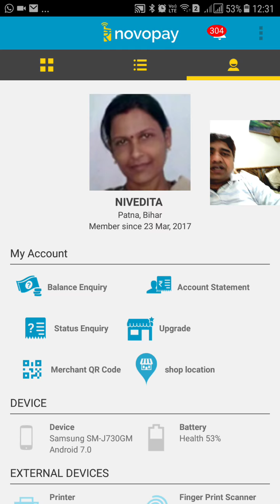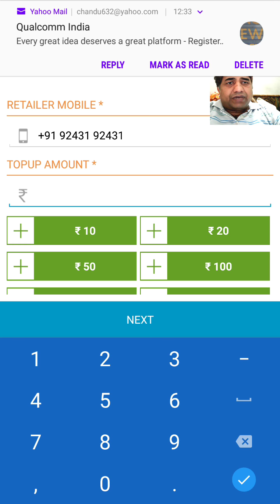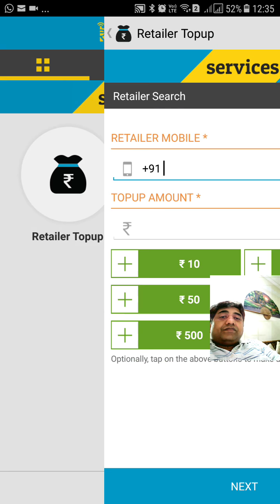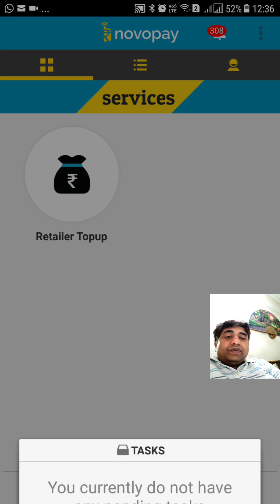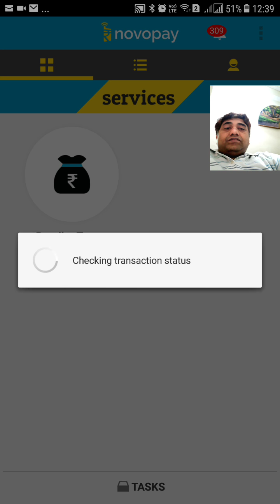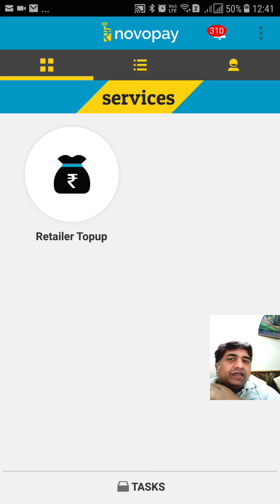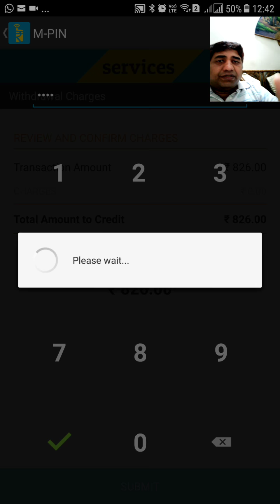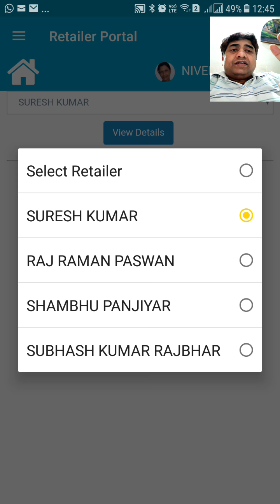NOVOPAY ON-BOARDING FEE COLLECTION METHOD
DIVIYANSHI DIGITAL SERVICES PVT LTD

आप सब को देता है "TEAM GROWTH MODEL"

जहां आप सब साथ मिल कर बिज़नेस GROWTH करते हैं।

NOVOPAY RBL BANK ( RATNAKAR BANK LIMITED) MERCHANT बनने के लिए लिए इस लिंक को क्लिक करें ।

ये आनलाइन NOVOPAY RBL BANK MERCHANT REGISTRATION ON-BOARDING FORM

RBL BANK का CSP खोलने के लिए इस लिंक को क्लिक करें । ये आनलाइन रजिस्ट्रेशन फार्म है। यहाँ आपको NOVOPAY RBL BANK CSP ON-BOARDING FORM का लिंक दिया हुआ है, इसे आप डाउनलोड करके इसका रंगीन पिरंट निकाल लेंगे और विडीयो को देख कर पूरा फार्म भर देंगे । बाद इसका रंगीन सैकन करके JPGE फारमेट में SAVE कर लेंगे और फिर यहाँ दिये हुए स्थान पर अपलोड कर देंगे।

NOVOPAY RBL BANK CSP IS THE MOST TRUSTED BRAND FOR AEPS TRANSACTIONS AND ALSO FOR MONEY TRANSFER.

NOVOPAY RBL BANK CSP LOGIN CAN BE DONE ONLY ON THE REGISTERED MERCHANT DEVICE ONLY.

NOVOPAY HAS ALREADY CROSSED 600 CRS TURNOVER PER MONTH IN AEPS AND DMT.

SERVICE OFFERED

CASH DEPOSIT
CASH WITHDRAWAL
BALANCE ENQUIRY
MONEY TRANSFER
MOBILE & DTH RECHARGE
BIKE INSURANCE
PAN CARD REGISTRATION
GST REGISTRATION
GST FILLING
BUS BOOKING
FLIGT BOOKING
IRCTC VENDOR REGISTRATION
PAYSWIFF POS MACHINE

OUR CHARGES ARE
RS 5000

 आप को क्या मिलता है

1. MANTRA BIOMETERICS

2. NOVOPAY AEPS METCHANT ID RS826

3. ALL OTHER SERVICES OF DDSPL

4. MEMBERSHIP OF DDSPL EXCITNG REFRRAL PROGRAM WHICH GIVES YOU OPPORTUNITY TO EARN MORE THAN ONE LAKH .

OUR CHARGES WITHOUT BIOMETERICS RS 2500

1. NOVOPAY AEPS METCHANT ID RS826

2. ALL OTHER SERVICES OF DDSPL

3. MEMBERSHIP OF DDSPL EXCITNG REFRRAL PROGRAM WHICH GIVES YOU OPPORTUNITY TO EARN MORE THAN ONE LAKH .

संशोधित खुदरा विक्रेता मार्जिन स्लैब ::
0 से 200 -          ₹ 0 रुपया।
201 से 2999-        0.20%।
3000 से जितना भी ऊपर 10000 तक - ₹ 6.0

अतिरिक्त बोनस:
अगर एजेंट के एईपीएस जीटीवी में 10% की बढ़ोतरी होगी
वे वृद्धिशील व्यवसाय पर अतिरिक्त बोनस ₹ 0.50 / - * प्राप्त करेंगे
* 2000 और ऊपर टीएनएक्स पर।